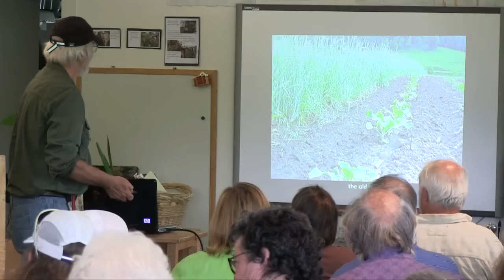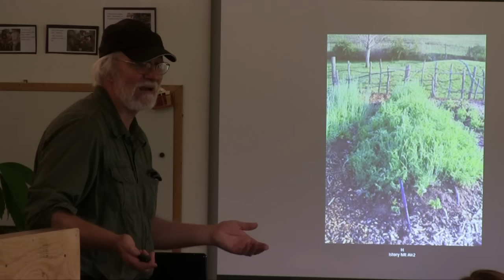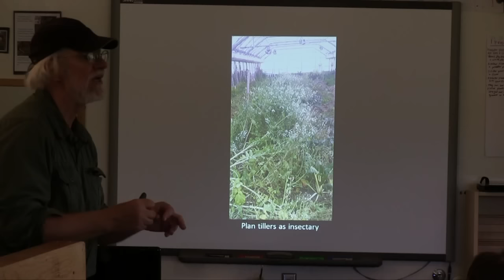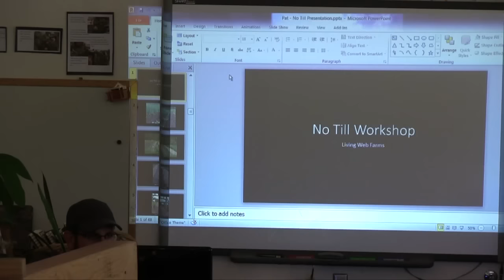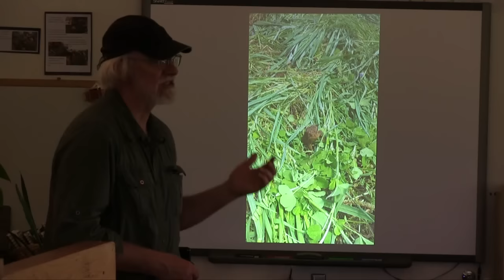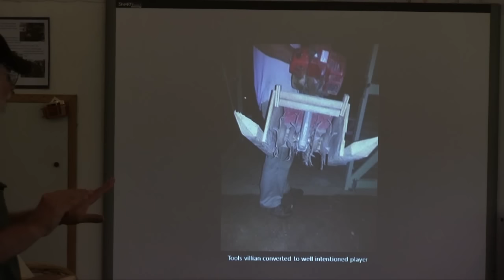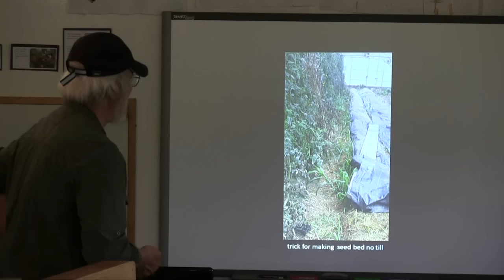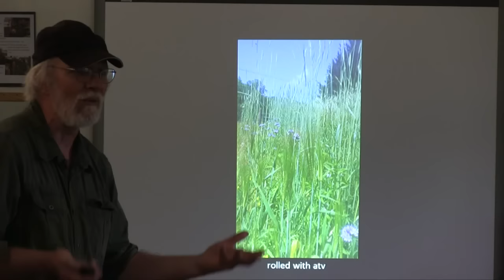Small Scale No-Till Methods for the Market Garden with Pat Battle UNCUT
COMPLETE UNCUT FOOTAGE
Explore the possibilities of no till and low till methods in the garden and greenhouse with Pat Battle and a special visit by John Morrison. John brought special equipment being utilized at Living Web Farms to implement methods that are low impact on the soil while still producing high yields. From cover crops that build organic matter to root crops that perform dig deep in the soil, learn the many ways you can grow a market garden without tilling.
**Special dedication to John Morrison**